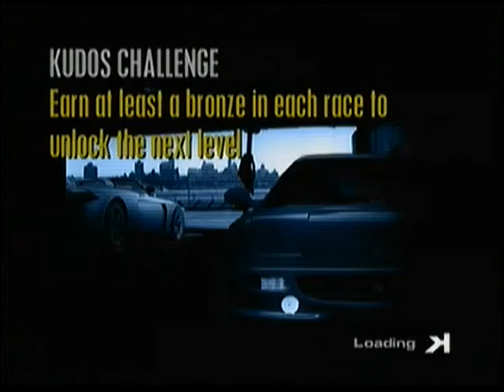Project Gotham Racing XBOX Gameplay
I will be uploading a lot more original Xbox gameplay videos as i plan to do every game ever released. If i get 10 likes on a video i will upload the next part of the game. As always thank you very much for watching!.